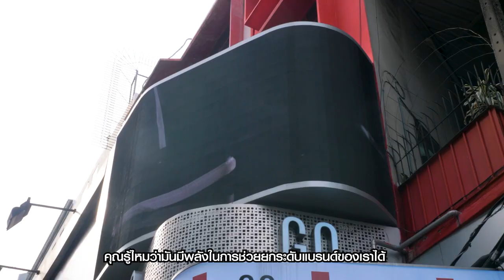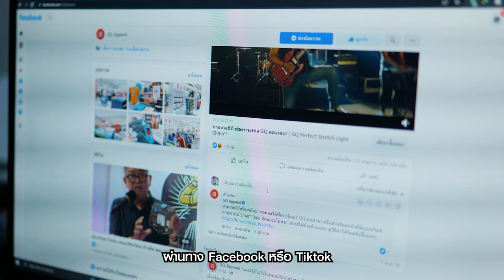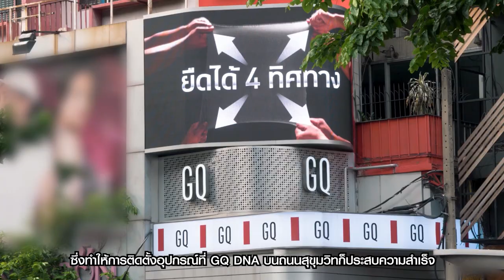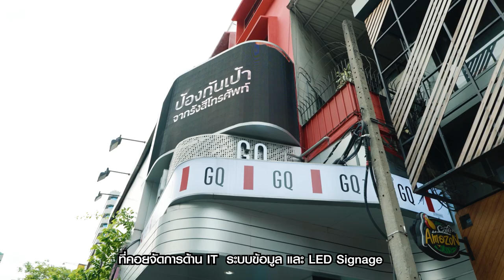RICOH case study: Supara Group with LED Digital Signage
Supara Group, a fashionable clothing company in Thailand, focuses on technological development of the company. With LED Digital Signage screen installed by Ricoh Thailand, they can enhance the effectiveness of their public relations.